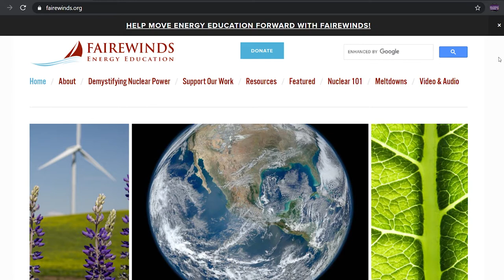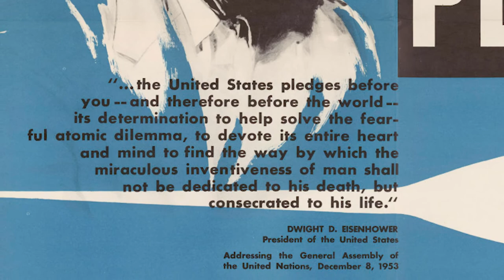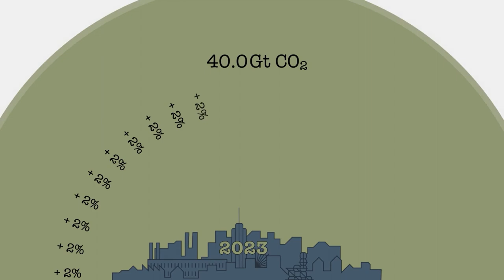Nuclear Free Future - Fukushima Daichi Japan Nuclear Meltdowns at 10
Fairewinds Energy Education founders Maggie and Arnie Gundersen along with Vermont resident Chiho Kaneko discuss the ongoing fallout from the nuclear crisis in Japan on March 11, 2011. Nuclear Free Future host Margaret Harrington welcomes Fairewinds back since they had been frequent guests on the NFF program initiated in 2007.